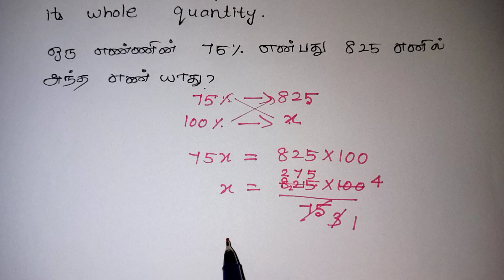Class 10 Ntse Exam in Tamil / PERCENTAGE PROBLEM IN TAMIL / NMMS EXAM MAT TRICKS IN TAMIL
PERCENTAGE PROBLEM IN TAMIL / Ntse / Nmms / Trust Exam / Competitive exams / kalvikan